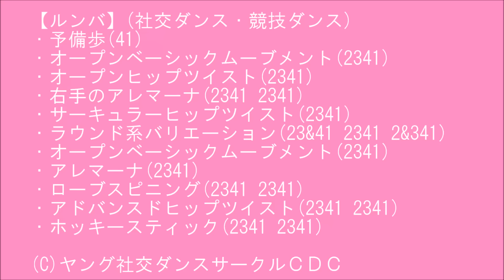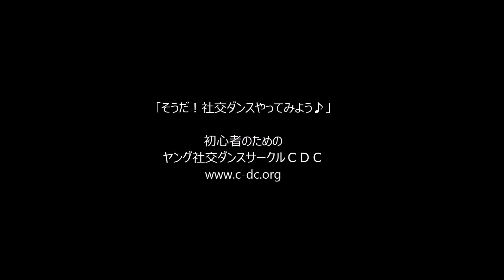社交ダンス ルンバ G2 中級者向け基本ステップ レッスン動画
【ルンバ G2】(社交ダンス・競技ダンス・中級者、上級者向け)
・予備歩(41)
・オープンベーシックムーブメント(2341)
・オープンヒップツイスト(2341)
・右手のアレマーナ(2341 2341)
・サーキュラーヒップツイスト(2341)
・ラウンド系バリエーション(23&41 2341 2&341)
・アレマーナ(2341)
・ローブスピニング(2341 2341)
・アドバンスドヒップツイスト(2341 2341)
・ホッキースティック(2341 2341)